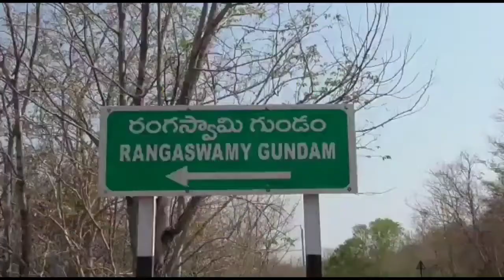వైభవంగా శ్రీశ్రీశ్రీ నెమలిగుండ్ల రంగనాయక స్వామి కళ్యాణోత్సవం..ముఖ్యఅతిథిగా ఎమ్మెల్యే అన్నా రాంబాబు